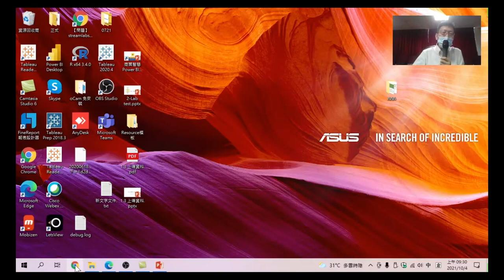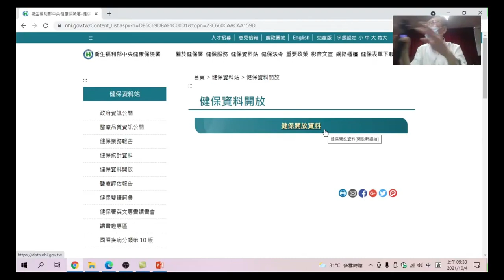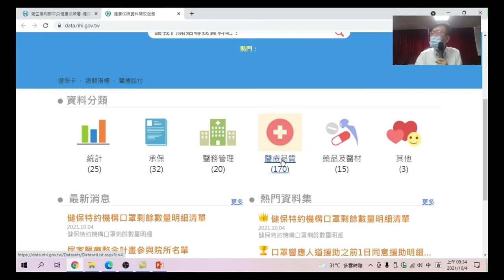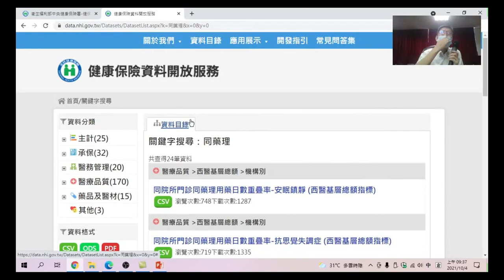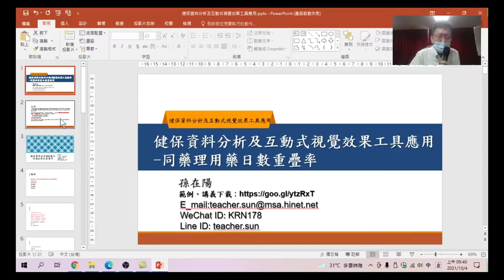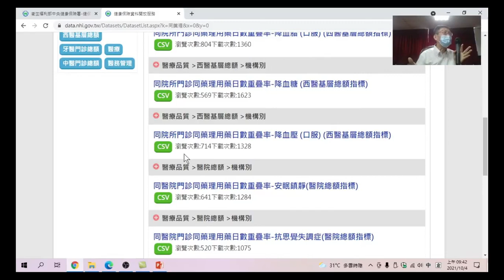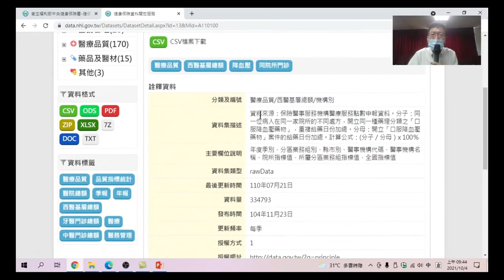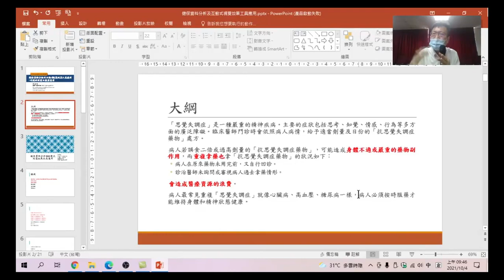05.健保局開放資料下載:資料是來自中央健保局,資料做了去識別後,放在開放資料中讓大家一起可以來下載,讓我們看看在網站中提供了那些資料-健保資料分析及互動式視覺效果工具應用-同藥理用藥重疊率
健保資料分析及互動式視覺效果工具應用-同藥理用藥重疊率-05.健保局開放資料下載:資料是來自中央健保局,資料做了去識別後,放在開放資料中讓大家一起可以來下載,讓我們看看在網站中提供了那些資料